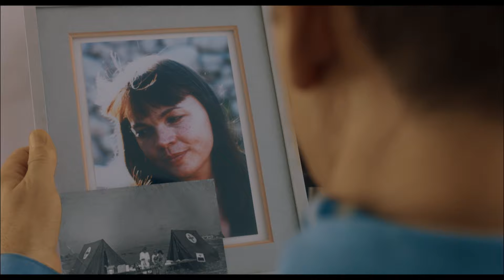Cest Magnifique ! un film de Clovis Cornillac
Pierre, la quarantaine, a toujours vécu loin des désordres du monde, entre ses abeilles et ses hibiscus. Lorsque ses parents disparaissent, c’est tout son univers qui bascule : il découvre qu’il a été adopté et doit apprendre à survivre dans une société moderne qu’il n’a jamais connue.

Déterminé à élucider le mystère de ses origines, il croise la route d’Anna qui, touchée par la bienveillance de cet homme pas comme les autres, accepte de l’aider.

Mais à mesure qu’il progresse dans son enquête, Pierre se décolore comme par enchantement.